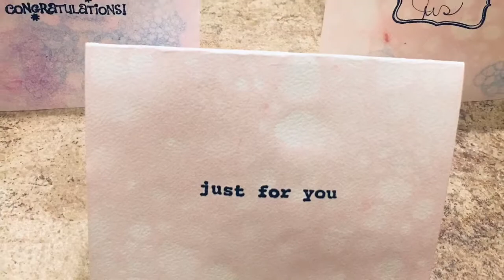Watercolor and Bubble Stationary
If you have kids’ paints, paper, dishsoap, and a straw try this quick project with your kids—bc what child doesn’t love blowing bubbles! Takes maybe 10 minutes, perfect amount of time for a child’s attention span (clean up is even easier) then dry over night.    Wahhhh-lahhh, you have your homemade stationary and/or invitations.